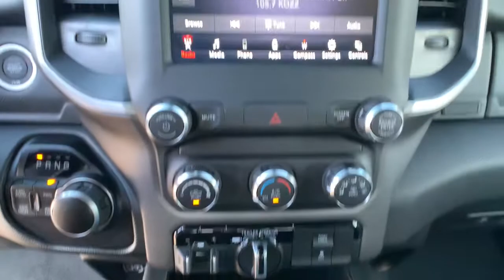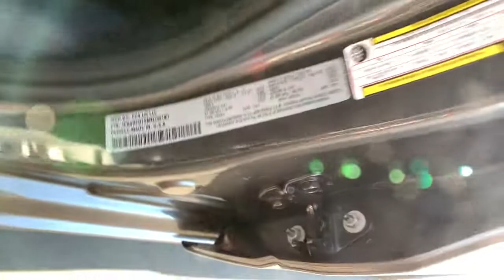2021 Ram 1500 Carson City, Dayton, Reno, Lake Tahoe, Carson valley, Northern Nevada, NV 21T7404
2021 Ram 1500 BIG HORN QUAD CAB 4X4 6'4 BOX - Stock#: 21T7404 - VIN#: 1C6SRFBTXMN735190

180 Amp Alternator,26 Gallon Fuel Tank,3.92 Rear Axle Ratio,33 Gallon Fuel Tank,50 State Emissions,Active Noise Control System,Anti-Spin Differential Rear Axle,Auto Dim Exterior Driver Mirror,Big Horn Badge,Big Horn IP Badge,Big Horn Level 1 Equipment Group,Black Premium Power Mirrors,Class IV Receiver Hitch,Cluster 3.5' TFT Color Display,Dual Rear Exhaust w/Bright Tips,Engine: 5.7L V8 HEMI MDS VVT,Exterior Mirrors Courtesy Lamps,Exterior Mirrors w/Supplemental Signals,Foam Bottle Insert,For More Info, Call ,GVWR: 7,100 lbs,Glove Box Lamp,HEMI Badge,Heavy Duty Engine Cooling,MOPAR Front & Rear Rubber Floor Mats,Manufacturer's Statement of Origin,Power 4-Way Driver Lumbar Adjust,Power 8-Way Driver Seat,Power Adjustable Pedals,Power-Folding Mirrors,Quick Order Package 25Z Big Horn,Radio: Uconnect 4 w/8.4' Display,Rear Dome w/On/Off Switch Lamp,Rear Power Sliding Window,Rear View Auto Dim Mirror,Rear Wheelhouse Liners,Rear Window Defroster,SiriusXM Radio Service,SiriusXM Satellite Radio,Sun Visors w/Illuminated Vanity Mirrors,Transmission: 8-Speed Automatic,Universal Garage Door Opener